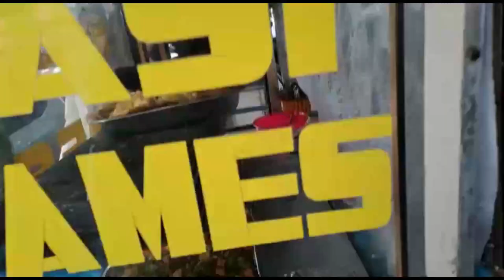vlog JAWA PART 3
video kali ini tentang perjalanan
dari malang ke bandung